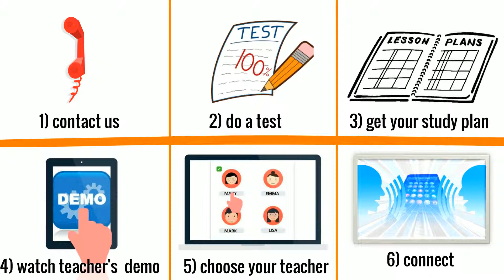ONETUTOR ONLINE LESSONS INTRO